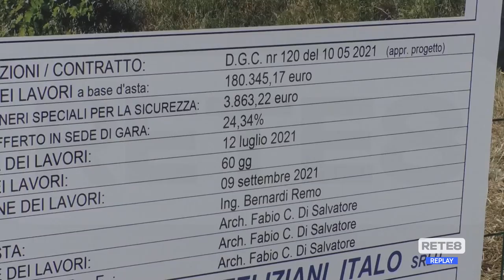Teramo - Scuola Colleatterrato, i lavori terminano a settembre